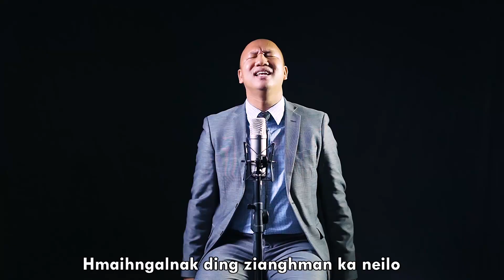Pathian Hla Thar - Na Zangfahnak In Mang Ter Aw || Henry Vl Hmangaih (Official)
Na Zangfahnak In Mang Ter Aw
Phuah: Evan. Lalcawisang
Sak: Henry Vl Hmangaih

Himi hla hi KHRIH KENEH THLUN IN - VOL.2 sung ta Chin Net in Official ih kan thlahmi a si. Album sungih Hla zaten Chin Net ah thlah ding a si.

Falam Pathian Hla Thar,
Lai Pathian Hla Thar,
Henry Vl Hmangaih,